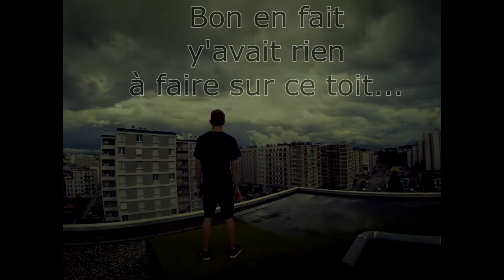VLOG GRENOBLE : DELIRE, PARKOUR ET FUN !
Salut ! Aujourd'hui nouveau type de vidéo, une vlog avec Jérémie dans Grenoble ! J'éspère que le concept plait autant que nous avons eu du plaisir à faire la vidéo :) Faites le savoir en lachant le pouce bleu et abonnez-vous si c'est pas déjà fait !

HUCCI x DOM SEBASTIAN - Vision
Kungs vs Cookin’ on 3 Burners - This Girl
300 Violin Orchestra Extended Jorge Quintero